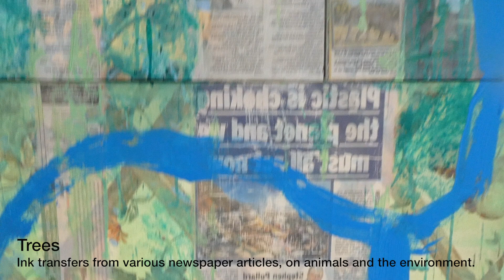Fred, the unholy cow | CCAD Degree Show See/Saw 2018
Fred, the unholy cow - Katrīna Tračuma
Mixed media freestanding painting measuring 2.5m in height and 3.5m in length, enclosed within a circle of discarded plastic bottles (6m in diameter).

1st to 9th June 2018
CIT Crawford College of Art and Design,
Sharman Crawford Street, Cork, Ireland

· Spending some time by the river Lee! | Vlog 1| aKisforKat ·

· Music ·